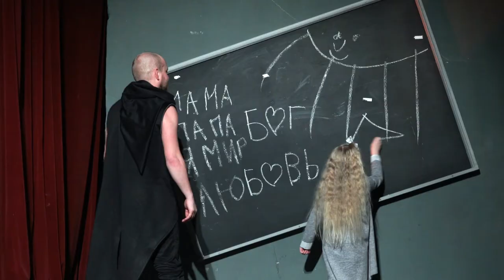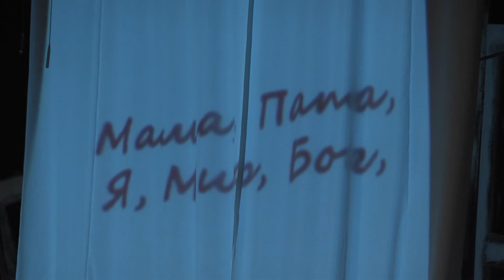Премьера состоялась | Bel@ya Vorona.net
Партнер показа Премьера состоялась! Bel@ya Vorona.net - словно e-mail адрес для переписки с собственным Я. Когда хочется сказать всё, как есть, но это слишком больно. Потому звучит встречная боль, дабы нанести удар первым. Спектакль по мотивам пьесы “Любовь, джаз и черт” литовского драматурга Юозаса Грушаса представил Харьковский театр для детей и юношества в прочтении режиссера Андрея Лебедя.

В главной роли- Виолета Яковлева.
Художник - Аркадий Чадов